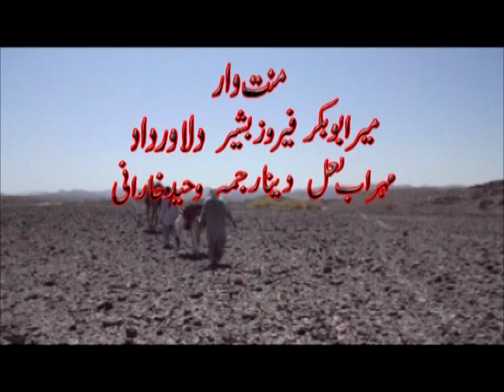balochi movie gareebay baddowa part4